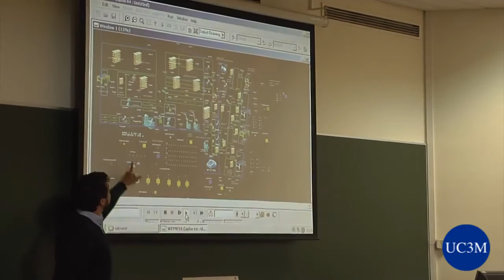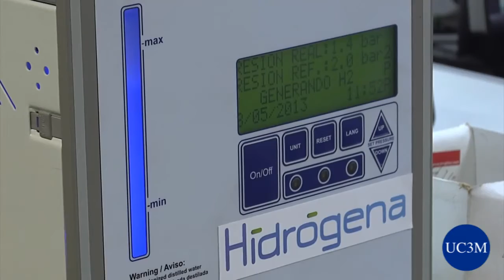Grado en Ingeniería en Tecnologías Industriales en la UC3M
Conoce el grado en Ingeniería en Tecnologías Industriales de la Universidad Carlos III de Madrid de la mano de Hortensia Amarís, profesora y directora, y de Alberto Ibáñez, estudiante.